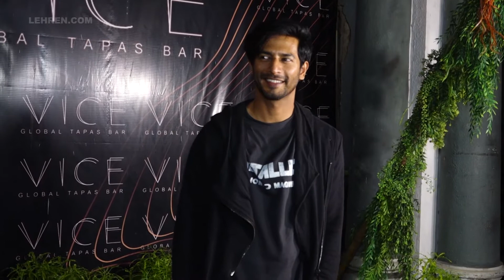Bollywood Celebs Attened RidhimaPandit Birthday Bash